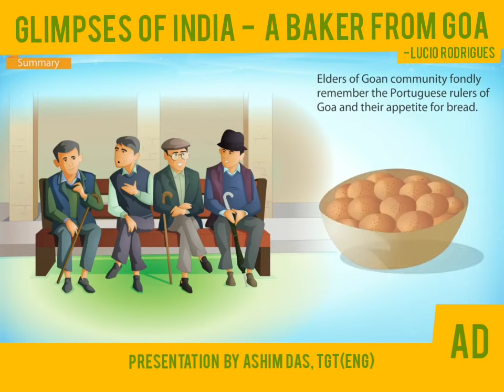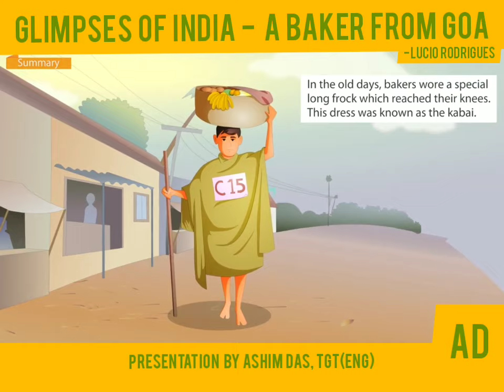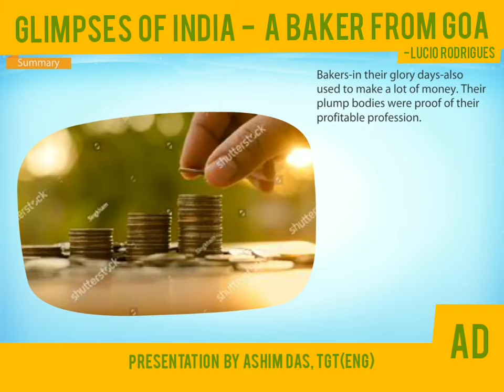Glimpses Of India - A Baker From Goa By Lucio Rodrigues (First Flight - X)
‘A Baker from Goa’ revolves around the relevance of a baker in the Goan culture which dates back to the time when Portuguese ruled over the city of Goa. The Portuguese may have left but the bread-makers continue to have an inevitable stature. In this story, the author recalls his childhood days and their excitement on seeing the baker. They were enthusiastic to the point that they would run to him as soon as they woke up without even brushing their teeth.